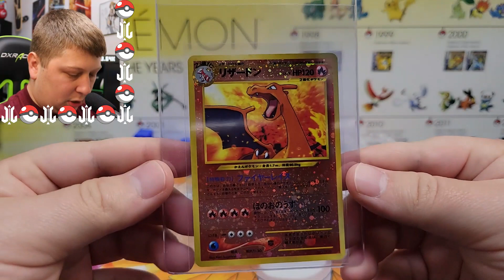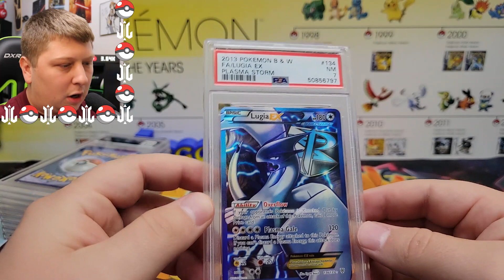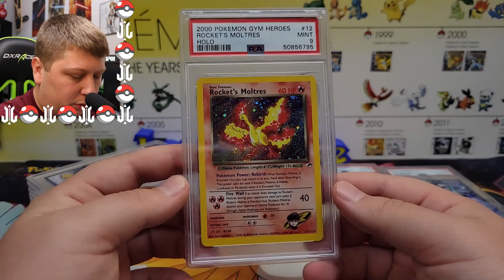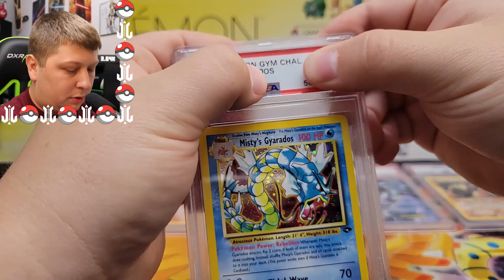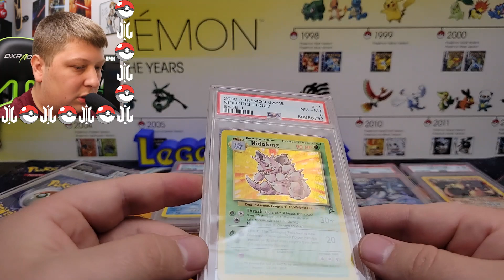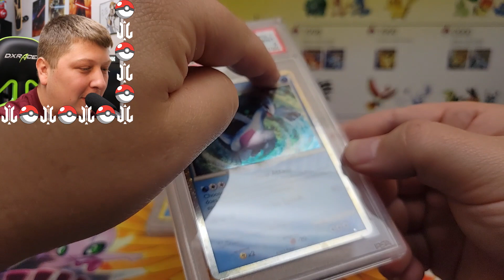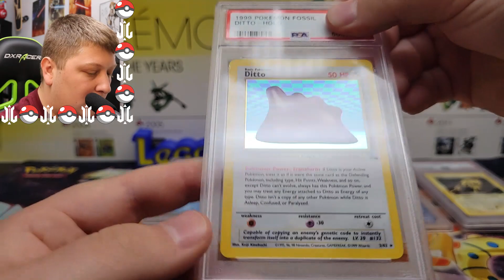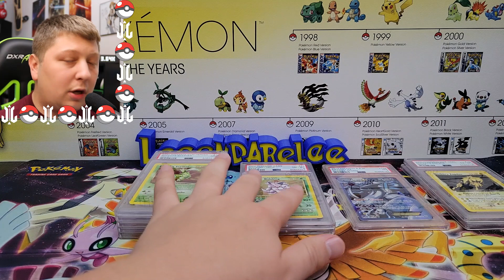My $2000 Pokémon PSA Return!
After over 14 months, my first Pokémon PSA Submission from 2020 has finally returned!!